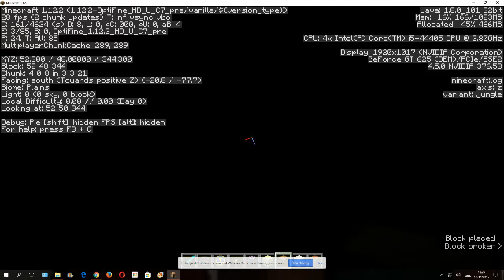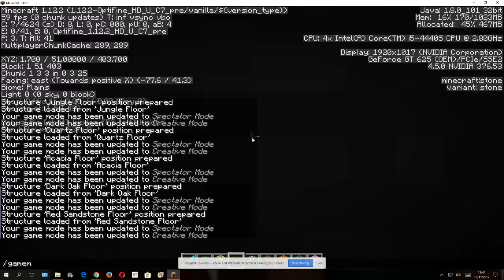Building Floor CL Of My 16 Houses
CL means Concourse Level.